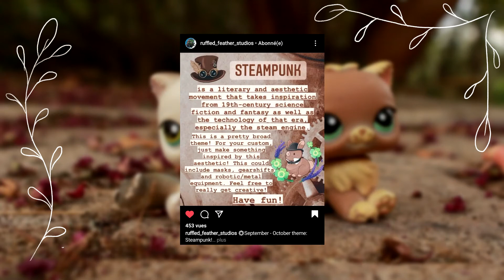ENCORE UN COLIS LITTLEST PETSHOP (mais vinted cette fois-ci)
J'ai encore craqué, et j'ai acheté des lps 🤦